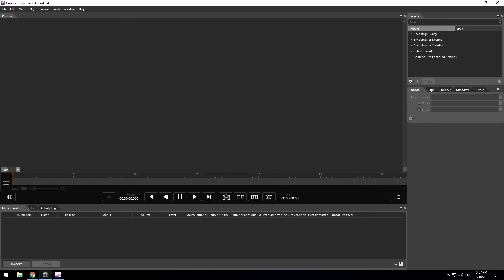easy way to trick people into giving you money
first on pc video